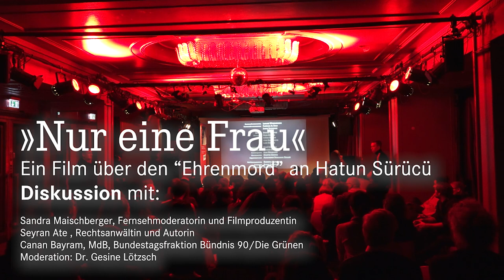Vorführung des Films »Nur eine Frau« mit anschließender Diskussion - Gesamtmitschnitt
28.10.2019, Volksbühne - Das Frauenbild im Islam ist derzeit häufig Gegenstand politischer und gesellschaftlicher Debatten. Dabei geht es um die Generalisierungen von Religiosität und Vorurteile sowie die Zurückweisung emanzipatorischer Kritik an Religionstraditionen. Die renommierte Fernsehmoderatorin Sandra Maischberger produzierte diesen Film und illustriert darin den Kontrast zweier gegensätzlicher Lebenswelten am besonders tragischen Schicksal der außergewöhnlichen Persönlichkeit von Hartun Sürücü.